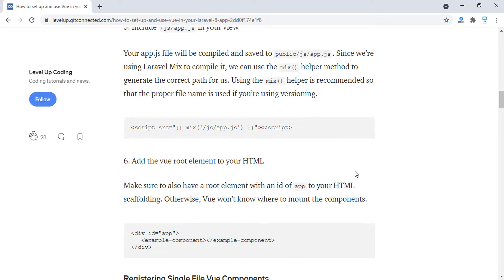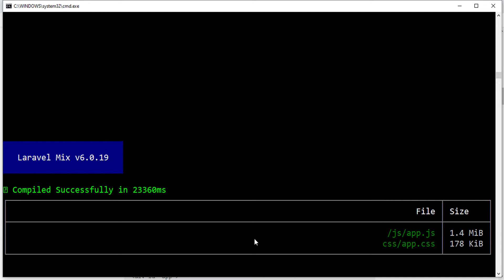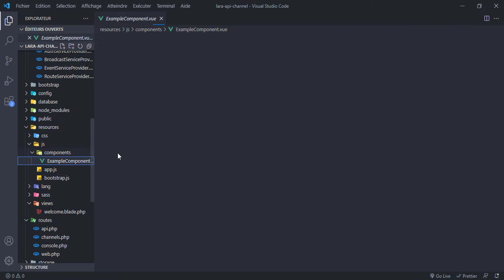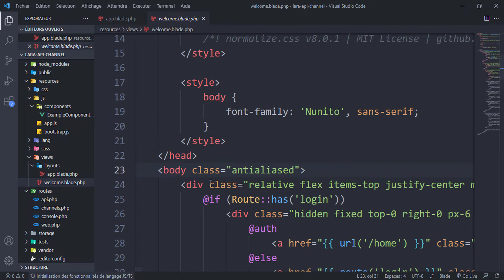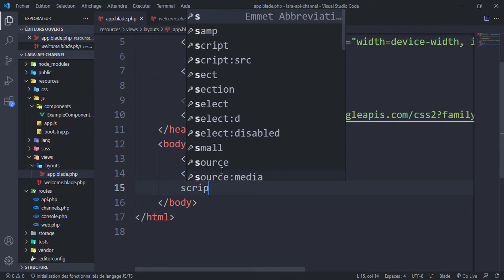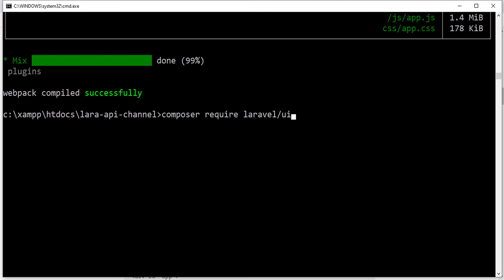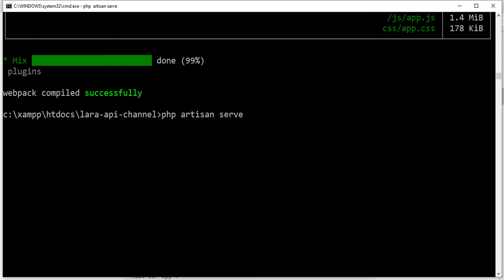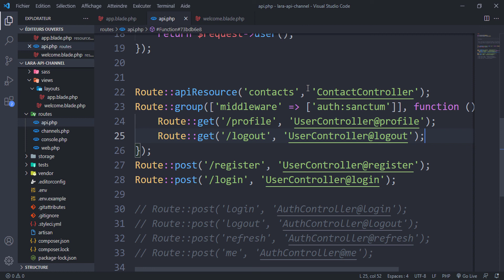Laravel 8 darija from zero to hero -61- (laravel api development (how to add vue js to laravel 8))